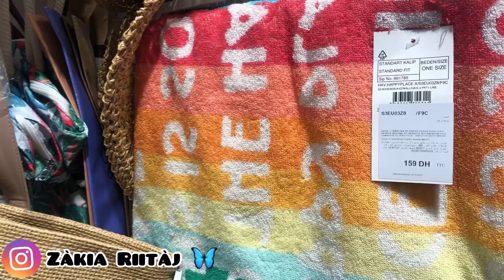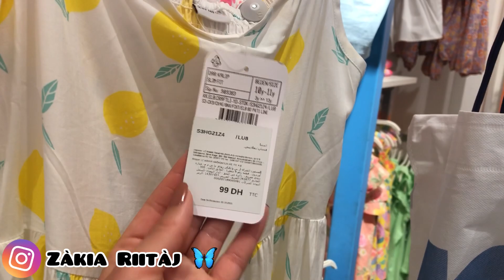خرجنا انا وصاحبتي لأول مرة😍بدلنا الجو☕️كيفاش وجدت راسي💄شاركت معاكم حريشات بطون ولفروماج👌🏻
Musicien: Jeff Kaale

Musicien: @iksonmusic